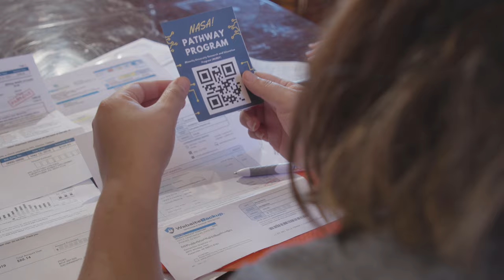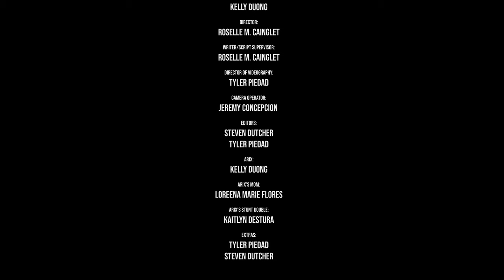One Small Step: A Short Film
ONE SMALL STEP: a short film Written and Directed by Roselle M. Cainglet
BECA 440 / San Francisco State University / Fall 2022
Shot on a Canon Cinema EOS C200